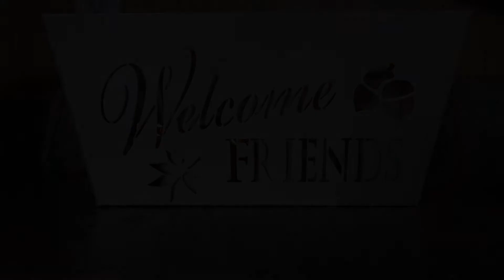SPOOKY SATURDAY | READING SCARY STORIES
Hi you guys! In this video I read y'all some spooky stories I found on the internet. I really liked making this video and I want to do this throughout the month of October till Halloween. I'd love to have you :)